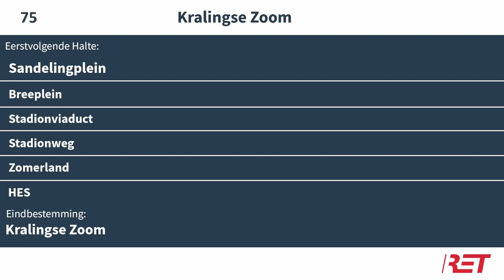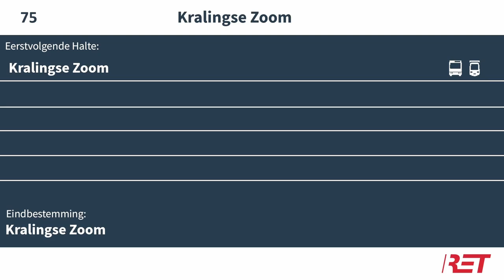Omroepen Lijn 75 RET Rotterdam: Zuidplein - Kralingse Zoom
Opmerkingen:
- Bij Breeplein was de omroep afwezig, de omroep is samengesteld uit omroepen afkomstig van andere lijnen, credits naar @76Darkboy
- Bij Kralingse Zoom was de omroep afwezig,  de omroep is samengesteld uit omroepen afkomstig van andere lijnen, credits naar @europatube7009

De omroepen en het RET logo zijn eigendom van De Rotterdamse Electrische Tram N.V., deze video is enkel bestemd voor privégebruik en niet geschikt voor commerciële doeleinden.